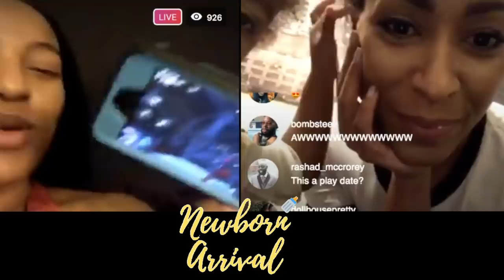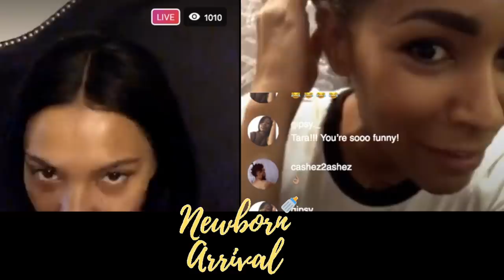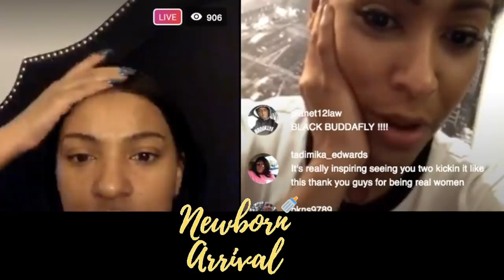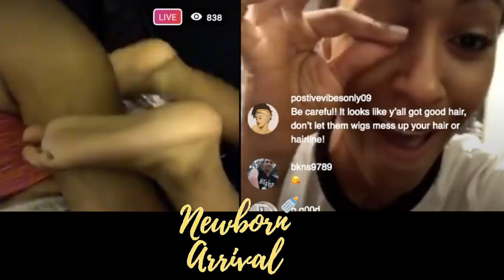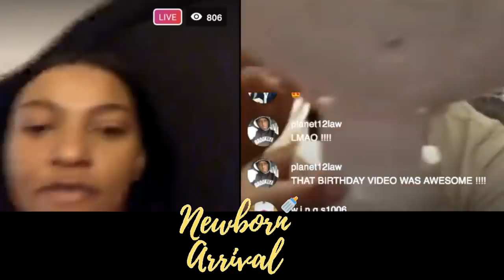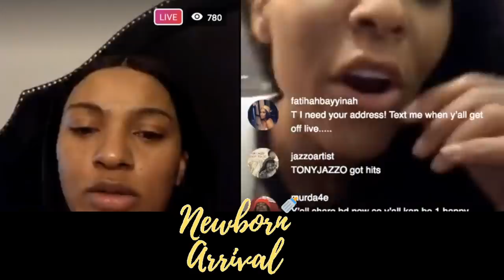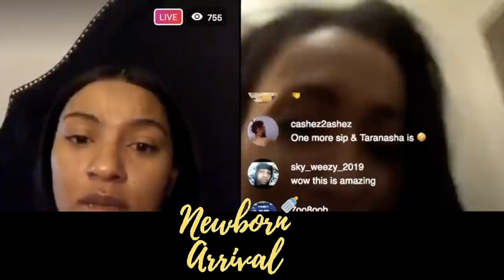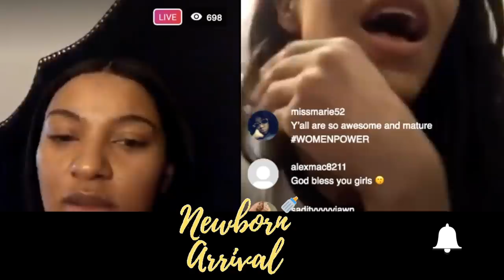Peter Gunz BM's Tara & Amina Plan Trip To Bring The Kids Together!